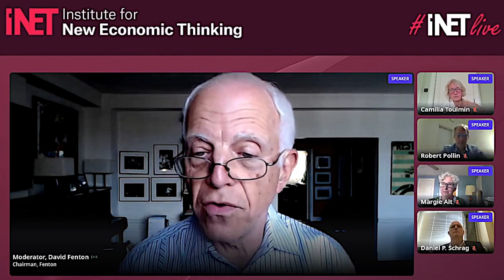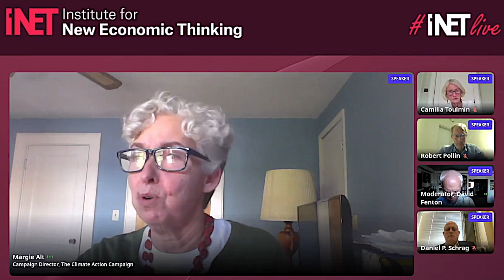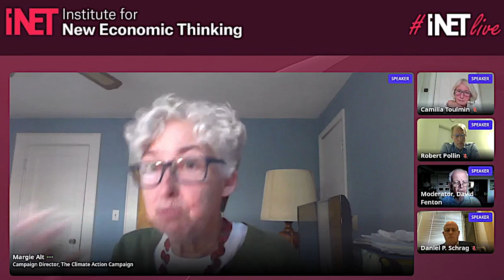What Must Be Done to Avert Climate Catastrophe?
Are existing institutions up to the task? Is the nation-state an obstacle, and if so how do we overcome it? What would alternatives look like, and how would we realize them?

Scientists have been sounding the alarm for decades about the severe global impact that rising temperatures will have on the environment, economies, health outcomes, and ultimately humanity’s long-term survival. Yet little has been done.

Recently, however, it seems that much of the world has awakened to the imminent threat posed by climate change. Multilateral efforts, especially those led by the United Nations Framework Convention on Climate Change, have earned support around the world, but the convention itself is rather toothless. The United States rejoining the UN’s Paris Climate Agreement is an important step forward, but perhaps more important is the announced collaboration between the US and China, for without their partnership much cannot be achieved.

The goals set by the Paris accord are ambitious and require countries to undertake a massive economic transition, but little progress has yet been realized. Shaken by a deadly pandemic, the world now looks ahead to COP26 in Glasgow later this year to avert climate catastrophe.

It begs to wonder: Will meaningful change finally come of these efforts? What has stood in the way until now, and what impediments might derail this shift?

In a series of debates, the Institute for New Economic Thinking examines the role of economics in climate change, the relation between how we think about and govern our economies and the transformation we know is necessary, and the areas where economics can still play a productive role for the good of the climate and society.